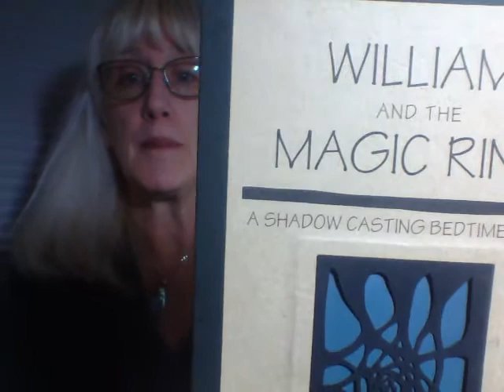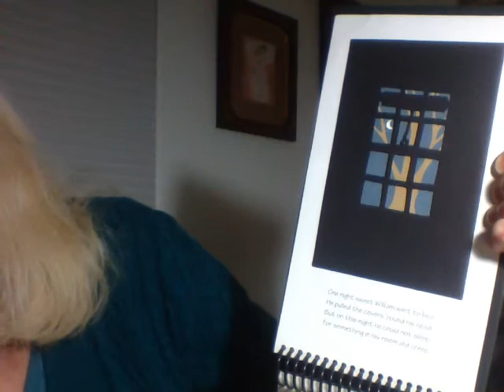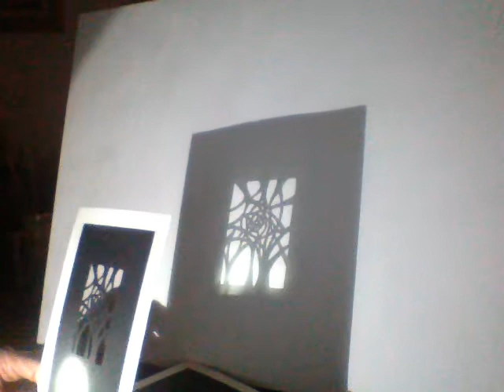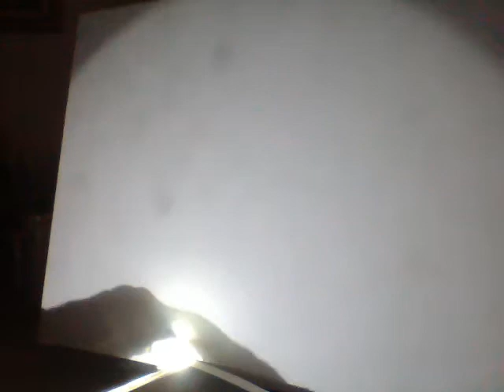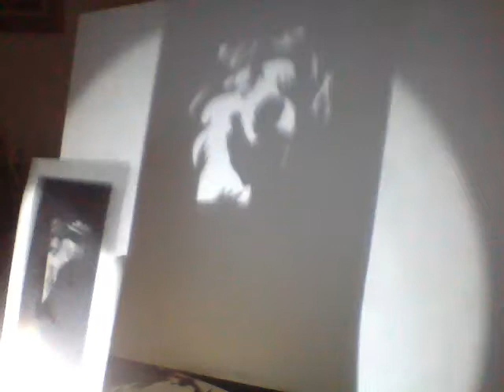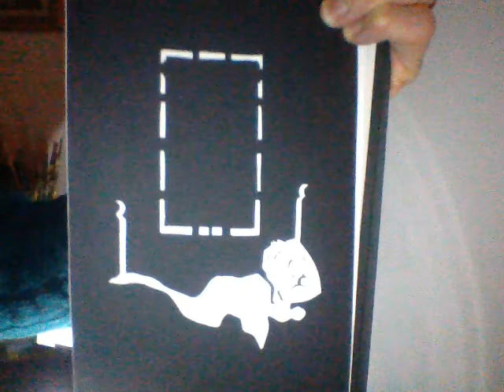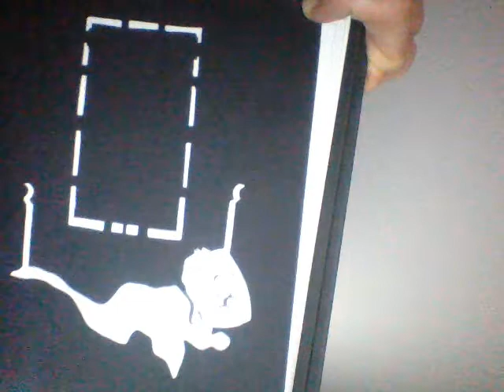William and the Magic Ring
A Shadow Casting Bedtime Story